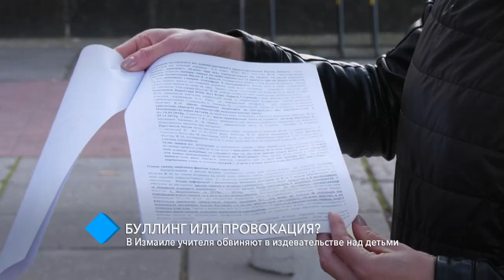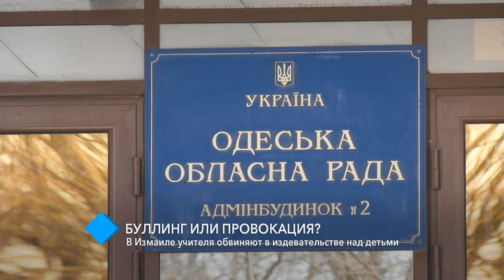Буллинг или провокация? В Измаиле учителя обвиняют в издевательстве над детьми